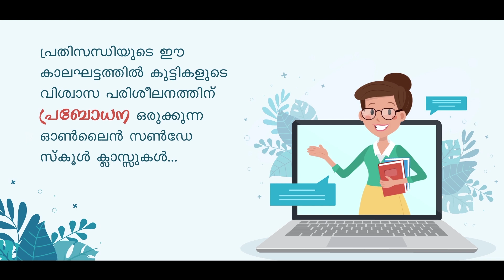Class 8 | CH 20 || PRABODHANA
Catechesis
Standard - 8
Chapter - 20
Rev. Fr. Joseph Poovathumtharayil
മലങ്കര കത്തോലിക്കാ വേദപാഠം
മാവേലിക്കര ഭദ്രാസനം
സ്റ്റാൻഡേർഡ് - 8
പാഠം - 20
മാധ്യമങ്ങൾ - നന്മയും തിന്മയും
റവ. ഫാ. ജോസഫ് പൂവത്തുംതറയിൽ